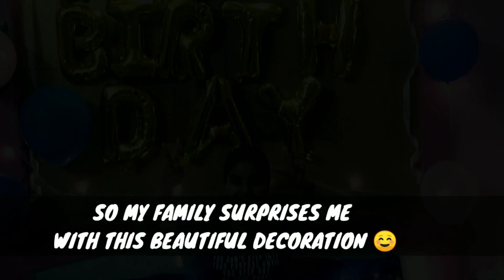MY 14th BIRTHDAY VLOG /iss birthday par too mauj hogai /parwihorahihaa// L.T VLOGS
hello everybody welcome back to our channel we hope  you like this video if you like this video then please do hit like and if you haven't subscribe to our channel then please subscribe to it and press the bell icon so that you will get all the notifecation .
*GUYS PLEASE TELL IN THE  COMMENTS. HOW THE DRONE SHORT WAS !!!
*INSTAGRAM ID'S 👇👇
*tanishq_.dadhich
*l.t_vlogs
THIS VIDEO WAS SHORT BY - TANISHQ DADHICH
THIS VIDEO WAS EDIT BY - LAVANYA DADHICH
BYE.